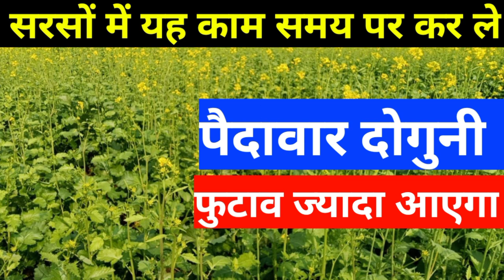सरसो कि खेती // सरसो में यह काम समय पर कर ले // सरसों की पैदावार कैसे बढ़ाए // sarso ki kheti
किसान भाइयों का स्वागत है हमारे यूट्यूब चैनल में

किसान भाइयों आपको हमारे चैनल पर खेती से संबंधित नई-नई जानकारियां वह मंडी भाव
 की डेली अपडेट मिलती रहेगी
किसान भाइयों आप अपना पूरा सपोर्ट करें

सरसों_25-30_दिन_होने_के_बाद_क्या_करें

सरसों की पैदावार कैसे बढ़ाए
सरसों का ज्यादा उत्पादन कैसे लें
सरसों में कितना पानी देना चाहिए
सरसों में यूरिया का उपयोग कब
सरसों में यूरिया का उपयोग